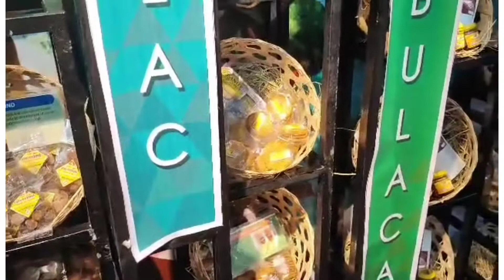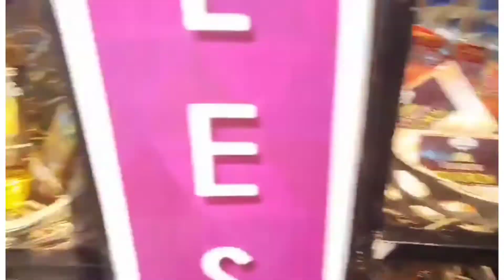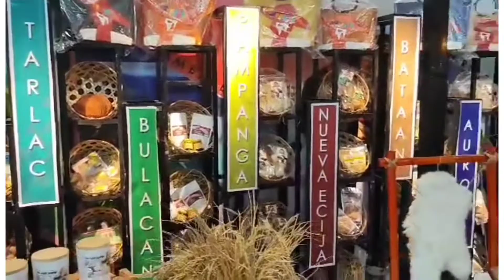SUC FAIR 2022 @ Mall of Asia